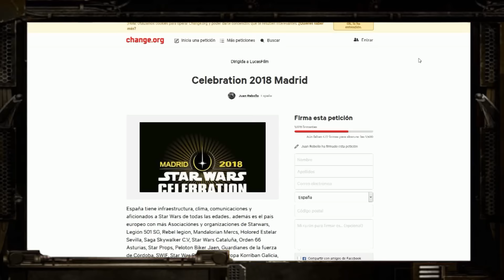¿ STAR WARS CELEBRATION en MADRID ?